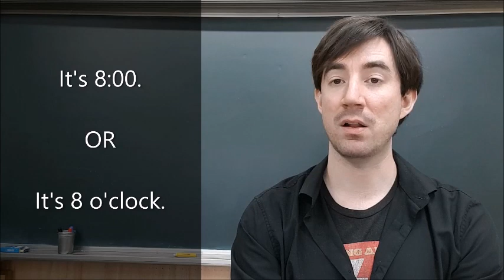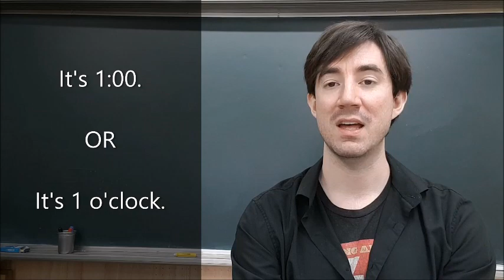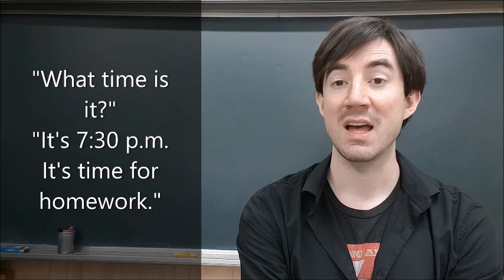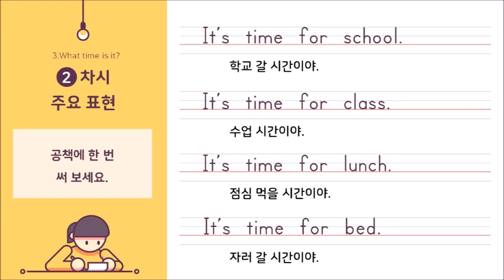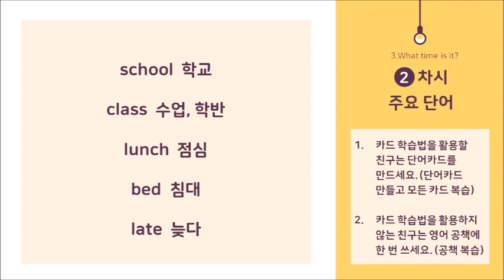대교 4학년 영어 3.What time is it? ( 2차시) 리뷰